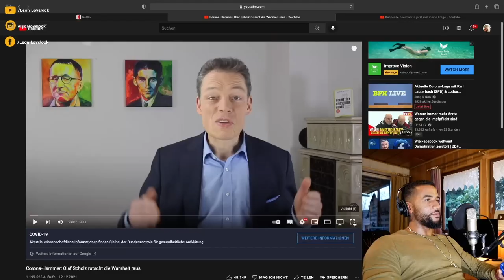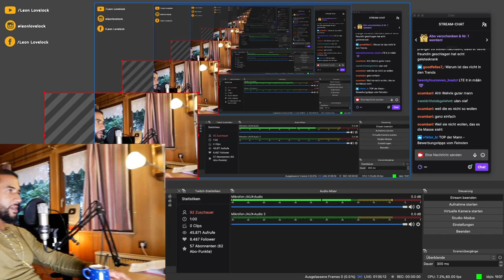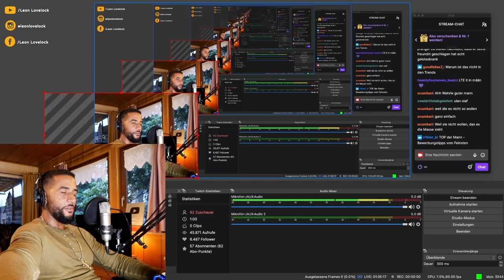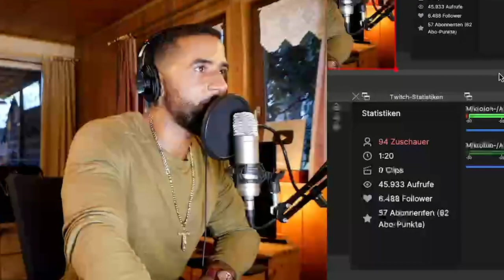Leon Lovelock REAGIERT auf Corona-Hammer: Olaf Scholz rutscht die Wahrheit raus